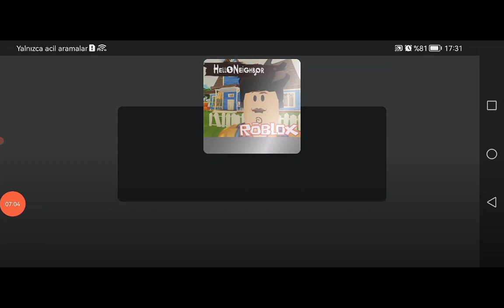Hello Neighbor Robloxda da Peşimizi bırakmıyor 😱